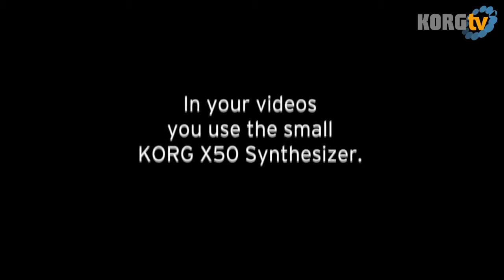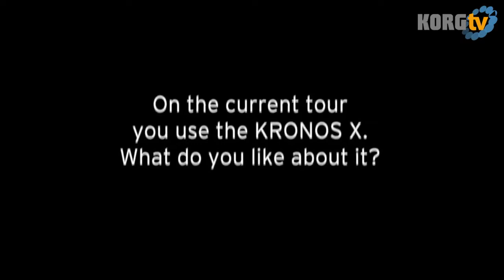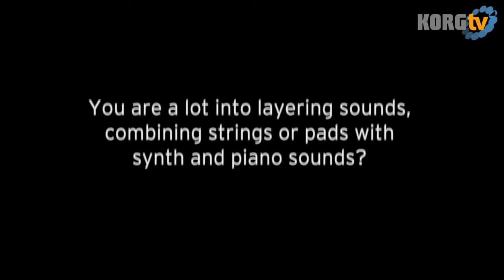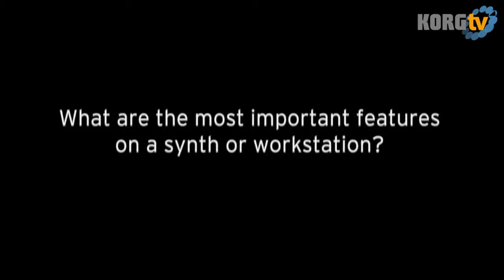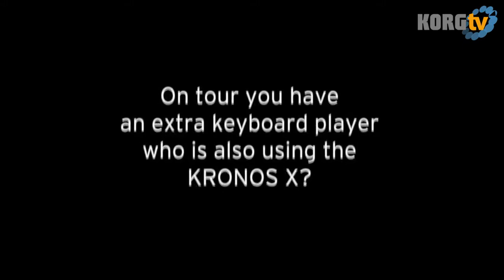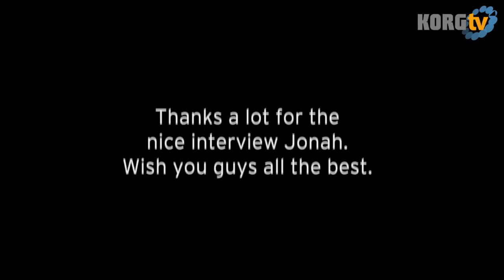KORG TV - Entrevista con Jonah Nilsson de Dirty Loops